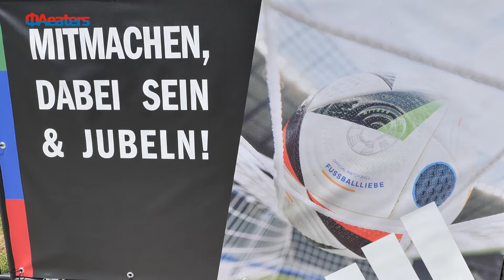Legends 2004 με την Elite της UEFA